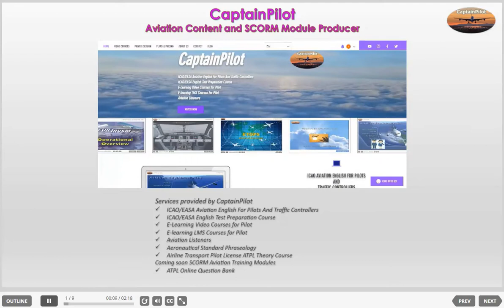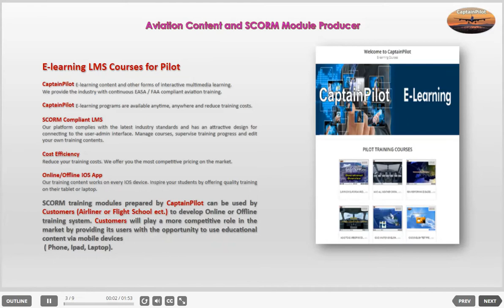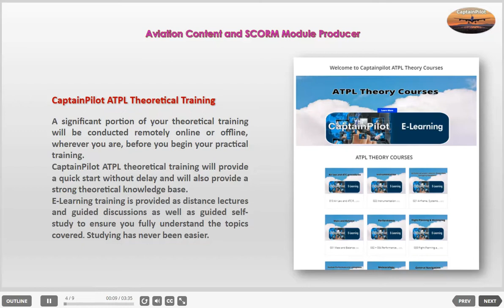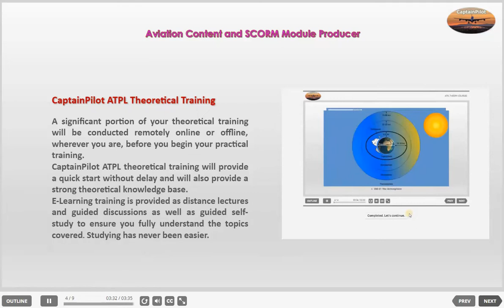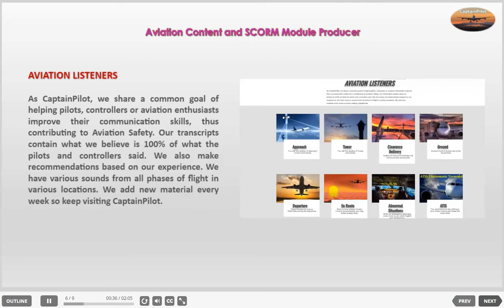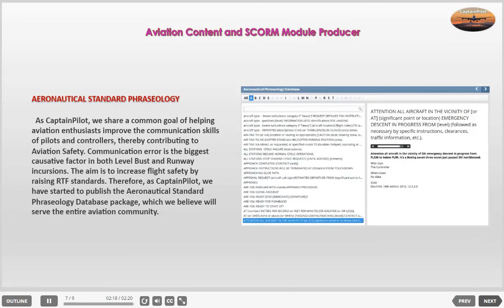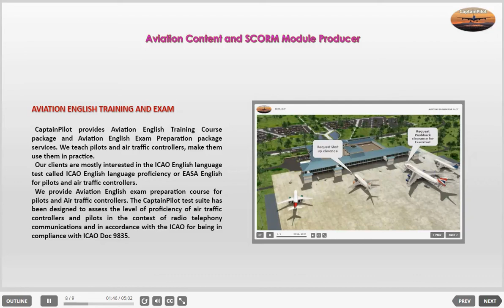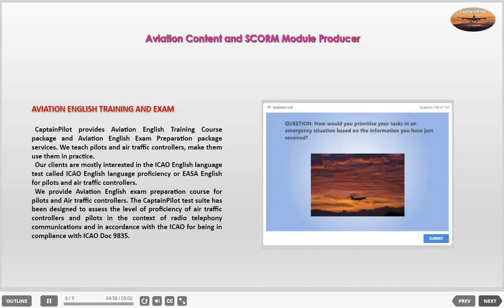CaptainPilot Introduction and Services Provided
Aviation Content and SCORM Module Producer
Services provided by CaptainPilot
ICAO/EASA Aviation English For Pilots And Traffic Controllers
ICAO/EASA English Test Preparation Course
E-Learning Video Courses for Pilot
E-learning LMS Courses for Pilot
Aviation Listeners
Aeronautical Standard Phraseology
Airline Transport Pilot License ATPL Theory Course
Coming soon SCORM Aviation Training Modules
ATPL Online Question Bank